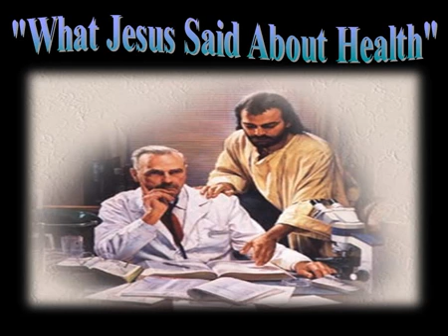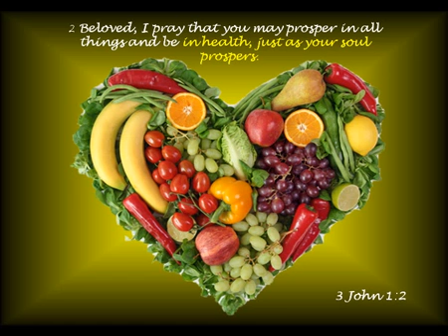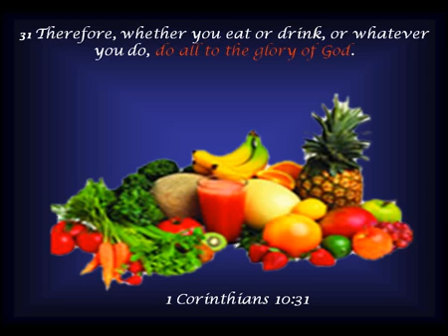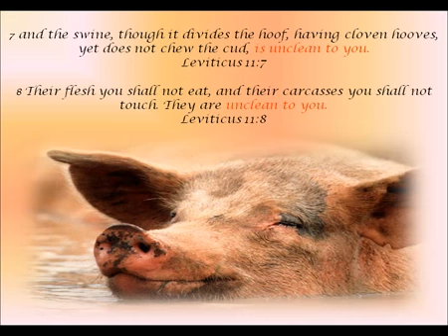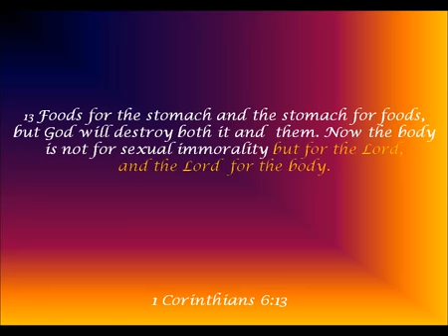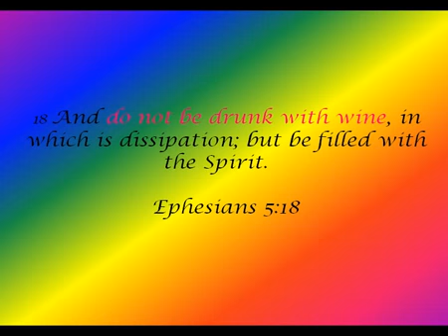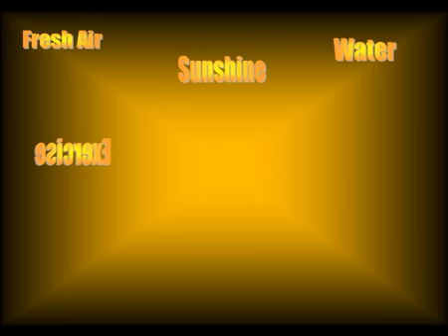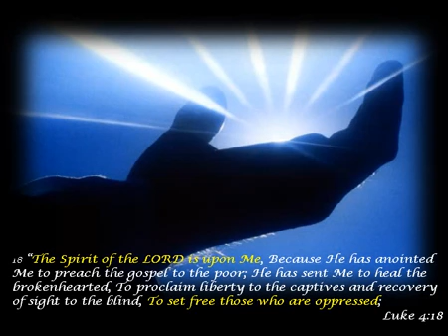What Jesus Said About Health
Is it important for us to take care of our bodies? Does God care about our physical health as well as our spiritual health? What do Jesus and the Bible say about this?